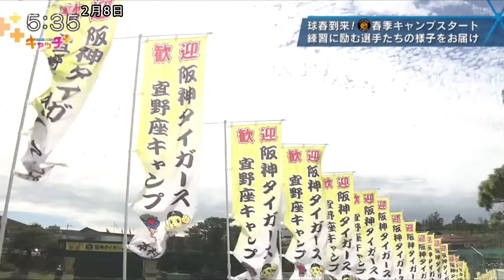球春到来！🐯阪神タイガース春季キャンプスタート 練習に励む選手たちの様子をお届け⚾🌺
去年18年ぶりのセリーグ王者と、38年ぶりの日本一に輝いたプロ野球・阪神タイガースの選手たちは、連覇に向けて、春季キャンプに励んでいます。
猛練習に取り組む選手たちの様子をご覧ください。

©SUN-TV,co.ltd